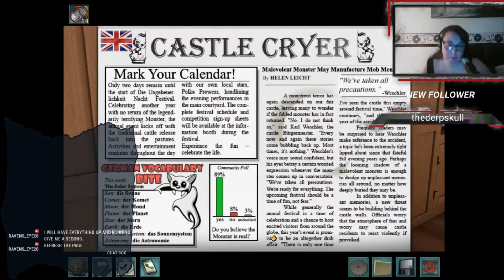Old lady story || Nancy Drew: The Captive Curse 2